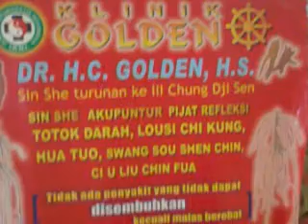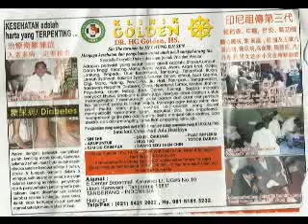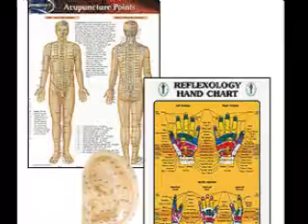Pengobatan Alternatif Vs Pengobatan Medis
Feature Radio ini dibuat oleh :
Deirdre Tenawin
Mariska Vergina
Villyanda Rafflyn
Ervina Intan